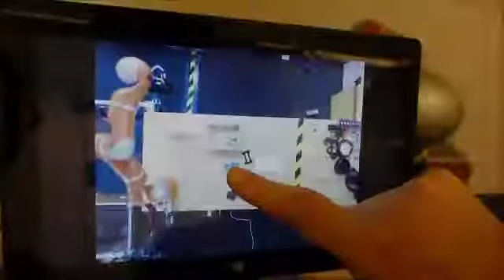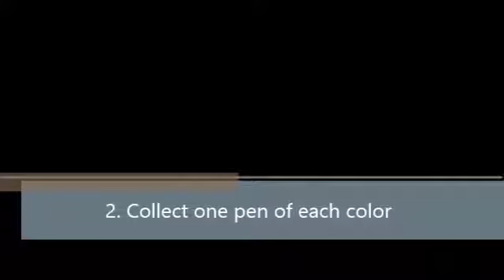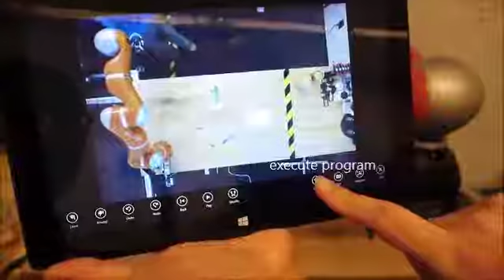Program Synthesis for Object Repositioning Tasks, ICRA 2014